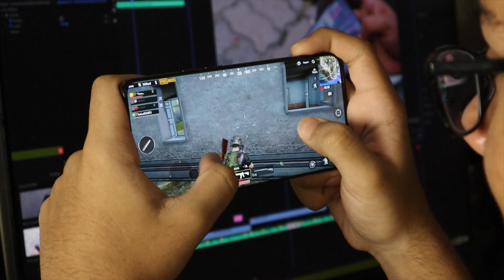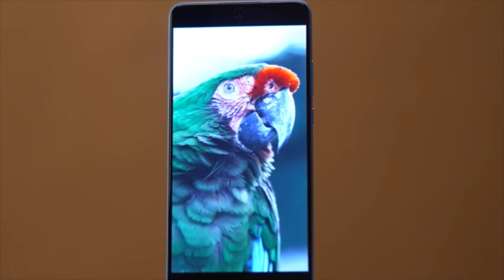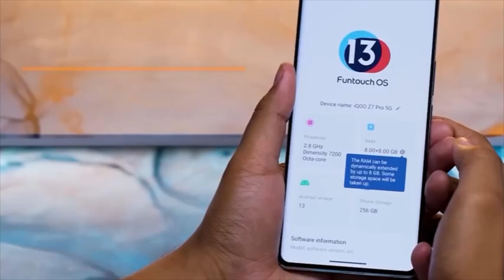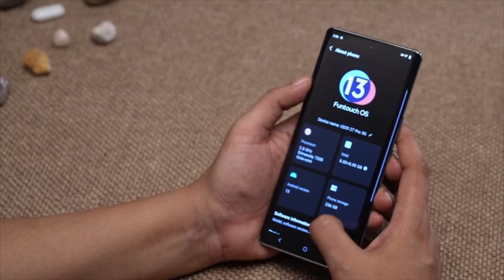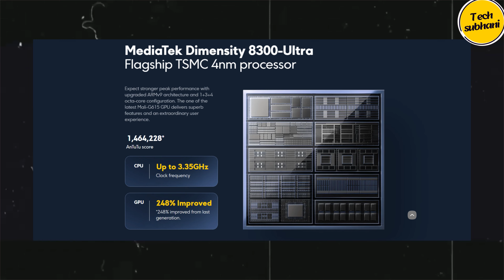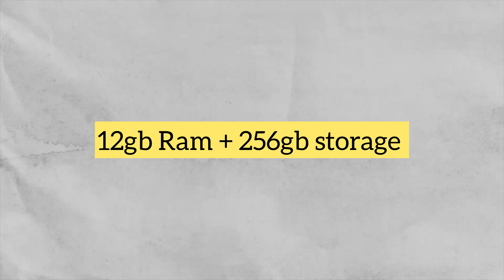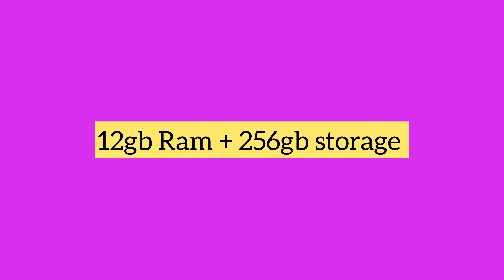Top 5 best smartphone under 26,000|best smartphone under 26,000 in febuary 2024(hindi)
hello dosto iss video main apko top 5 best smartphone ke bare main baat kiya hu i hope apko video pasand aayi hogi

hello friend, ye mera tech ka channel hai isme  apko batao ga ki main iss channel main kon kon sa content duga plz do like subscribe my channel and leave a beautiful comment

OnePlus Nord CE 3 5G
Redmi Note 13 Pro 5G
Motorola Edge 40 5G
iQOO Z7 Pro 5G

i hope sabhi ko ye video dhek ke techsubhani channel ke bare main acche se pata chale ga

about : technsubhani is a youtube channel where you will find budget phones and laptop